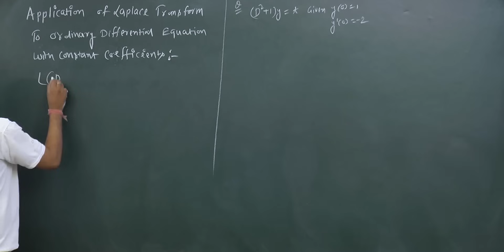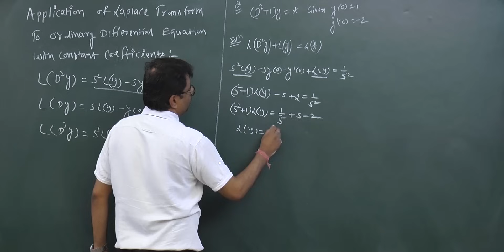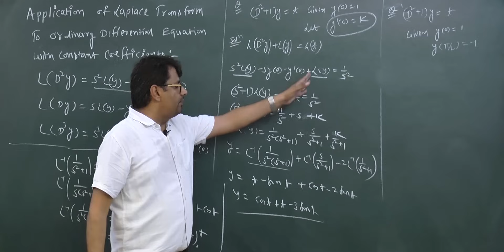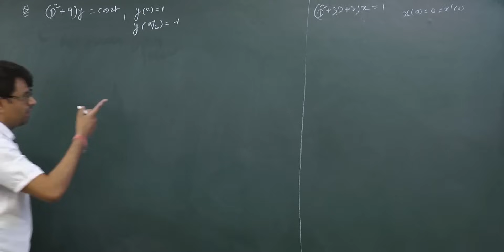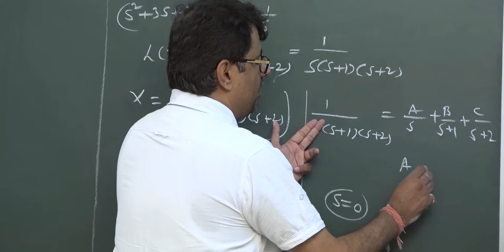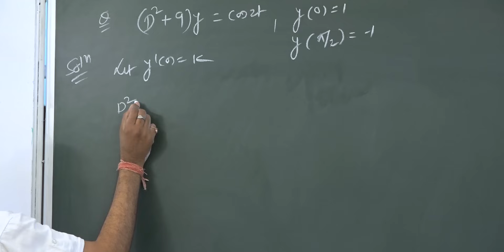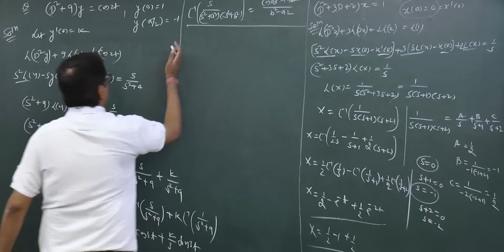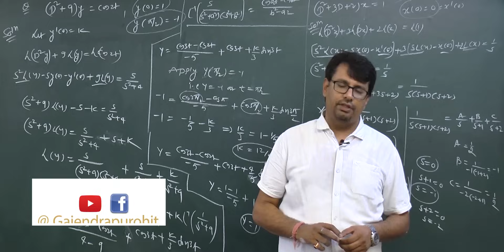Laplace Transform | Application to Ordinary Differential Equation | GP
Application of Laplace Transform to Ordinary Differential Equation   in Hindi language.
By the Help of Laplace Transform How to solve Differential equation (Boundary Value Problem)
Online Mathematics Solutions For Laplace & Inverse  Laplace Transform
Application of Laplace Transform to Differential Equation
This video Lecture Contains Concept of Application of Laplace, Transform to Ordinary Differential Equation.
Application of Laplace Transform to Solve Differential Equation

Time Stamp
0:00 - An introduction
0:43 - Solution of Ordinary differential equation by Laplace Transform
1:29 - Example 1
5:03 - Example 2
8:03 - Example 3
12:33 - Example 4
17:39 - Conclusion of video

Dr.Gajendra Purohit